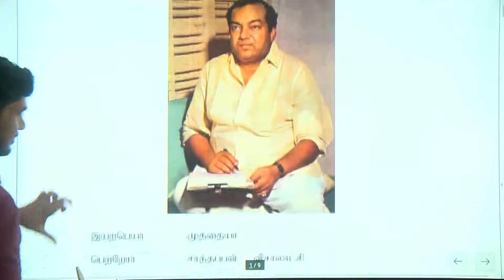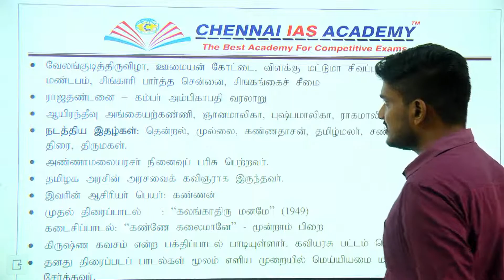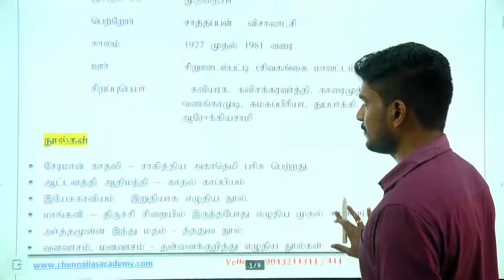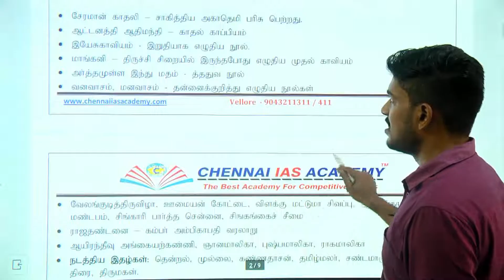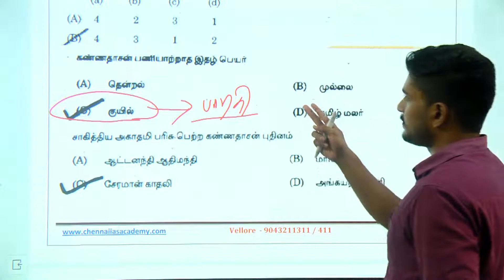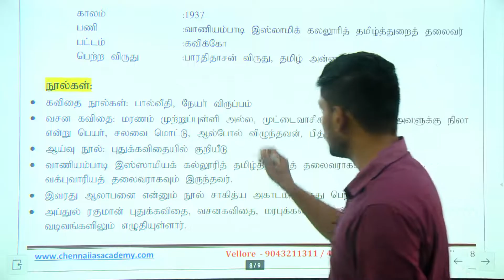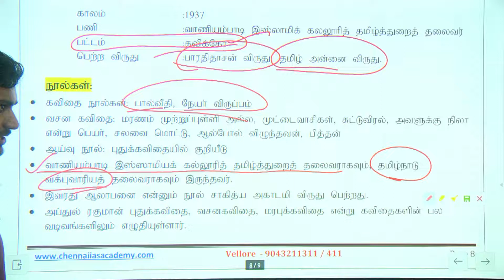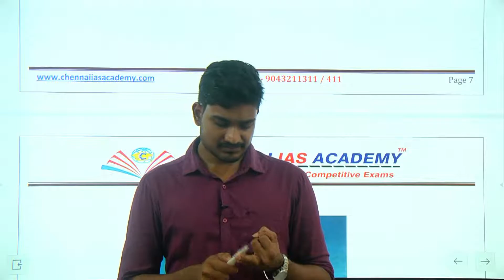ஓ என் கவிஞரே ! | கண்ணதாசன் | அப்துல் ரகுமான் | பற்றிய சில முக்கிய தகவல்கள்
கண்ணதாசன் | அப்துல் ரகுமான் | பற்றிய  சில முக்கிய தகவல்கள்